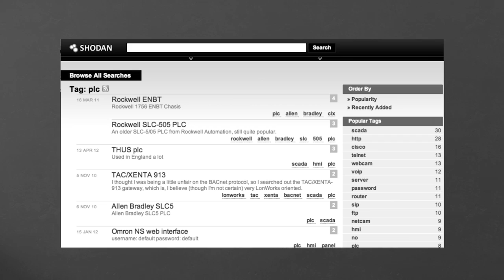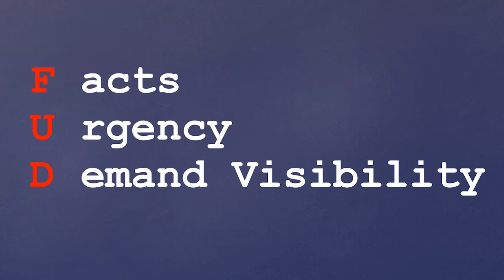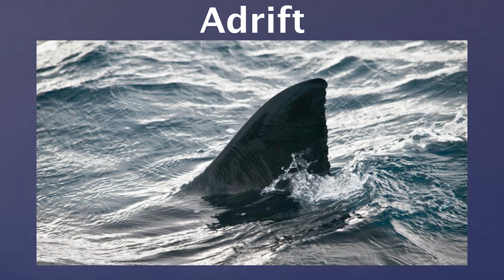Swimming with sharks - security in the internet of things: Joshua Corman at TEDxNaperville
As a security strategist and philosopher serving in the IT Security space, Joshua Corman's cross-domain research highlights adversaries, game theory and motivational structures. A passionate advocate who "fights for the user" and the oft neglected public good, Corman's research has shifted toward the rise of hactivism, internet governance, cyber-conflict, and the growing tensions between technology and civil liberties. He co-founded of Rugged Software and IamTheCavalry , was named a Top Influencer of IT in NetworkWorld and serves as a Fellow with the Ponemon Institute. Corman received his bachelor's degree in philosophy, graduating summa cum laude, from the University of New Hampshire.

n the spirit of ideas worth spreading, TEDx is a program of local, self-organized events that bring people together to share a TED-like experience. At a TEDx event, TEDTalks video and live speakers combine to spark deep discussion and connection in a small group. These local, self-organized events are branded TEDx, where x = independently organized TED event. The TED Conference provides general guidance for the TEDx program, but individual TEDx events are self-organized.* (*Subject to certain rules and regulations)